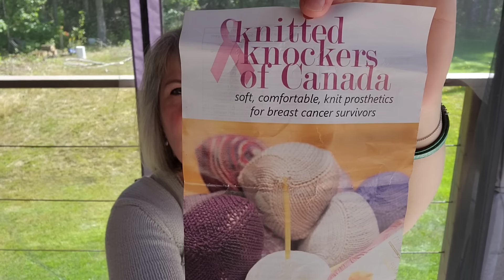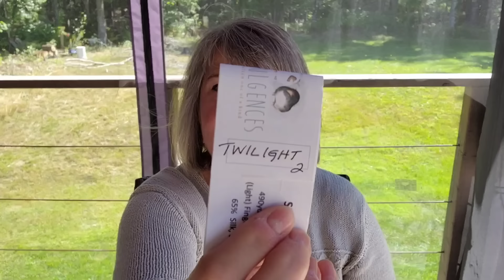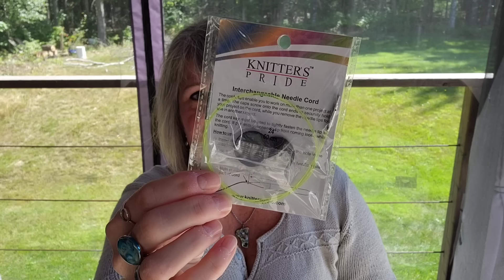Episode 39 - It's Been A While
Join me as I show you my knitting finished objects, works in progress and yarn.
Thanks for spending some time with me and I can't wait to have a chat!

What I'm wearing: Emerald

What I'm drinking - MIami Vice

0:00 - Intro
5:13 FOs
21:44 WIPs
49:59 Design Chat
58:00 Spinning
1:00:00 Acquisitions & Chit Chat

PROJECTS
Finished Things:

DESIGN CHAT
Missing Mojo Socks - Coming in September
Felici Checkerboard is on hold

Knitting on the Float@knittingonthefloat
Lay Family Yarns - @layfamilyyarn
Zig Zag Stitches
Studio Britta

Music from Uppbeat (free for Creators!)